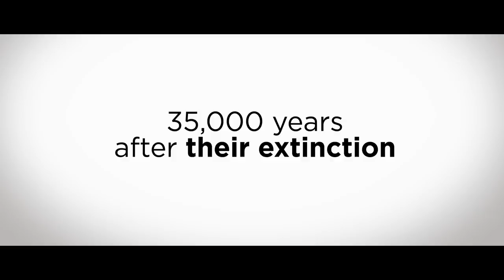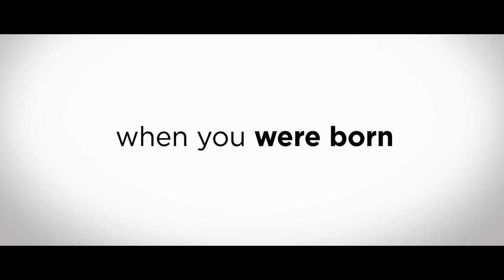William Trailer #1 (2019) | Movieclips Indie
Check out the new trailer for William starring Will Brittain !

US Release Date: April 12, 2019
Starring: Will Brittain, Waleed Zuaiter, Maria Dizzia
Directed By: Tim Disney
Synopsis: Julian Reed and Barbara Sullivan create a Neanderthal baby using ancient Neanderthal DNA from a Neanderthal bog body. William must learn to exist in a world where he is the ultimate outsider, the only Neanderthal on the planet.